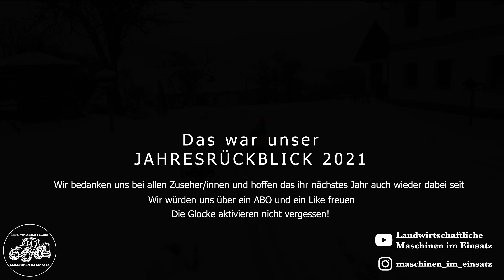Unser Jahresrückblick in der Landwirtschaft | BEST OF 2021 | Arbeiten am Bauernhof | Traktoren | 4K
Hier seht ihr unser BEST OF 2021 in der Landwirtschaft!
Unser Jahresrückblick beinhaltet alles vom Winterdienst , über das Holzspalten , Güllefahren, die Grasernte Strohernte Maisernte und vieles mehr..

BITTE ÖFFNEN

Wir möchten uns gleich bei allen Betrieben und Fahrern für die tolle Zusammenarbeit bedanken!

Videokapitel:
00:00 Einleitung
00:37 Frühjahresarbeiten wie Güllefahren und Bodenbearbeitung
01:15 Weideaustrieb
01:33 Kran fahren
01:41 1 Grünlandschnitt, Grasmähen, häckseln, Heuernte uvm
03:14 2 Schnitt einfahren und siloschlauchpressen
03:43 Fendt 1042 Vario und Krone Premos
04:10 Maisernte
04:40 Ackern und Gerste säen mit Fendt Power
05:02 Maisdreschen mit 2 Claas Lexion
05:28 Mistfahren
05:39 Rübenernte
06:01 Schneeräumen und Abspann

Gefilmt und geschnitten von Leo K. Tobias M. Christoph E. Lucas M. und Daniel W.

Wir hoffen das Video hat euch gefallen und wir würden uns über ein LIKE und ein ABO freuen!
Gerne könnt ihr auch einen Kommentar und Fragen zum Video hinterlassen!